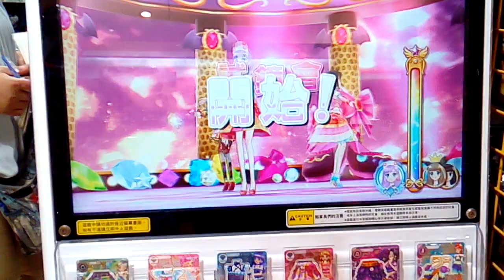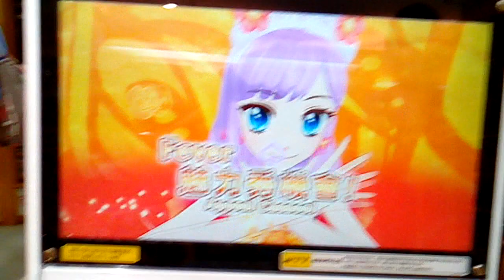アイカツ aikatsu偶像學園遊戲機 居然使用狂熱魅力秀打到13combo😱😊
更新第四季了，大家有去玩ㄇ
超好玩，絕不騙你😂
柔柔喵有ig啦⭐
歡迎追蹤我的ig😜
zoecar0817
有問題都可以私訊我喔w
如果喜歡這部影片的話不妨幫我按個訂閱喔www
團名決定了喔❤
叫做Legand stars L'S 喔❤

😊上個禮拜新創的Legends stars聊天室

       ～   歡迎各位的加哦～
我是可愛的分隔線
🉑️分享🚫互訂
🉑️私訊🚫騷擾
🉑️聊天😳
還有柔柔喵也有粉絲專頁了wwww
快去FB搜尋柔柔喵👌